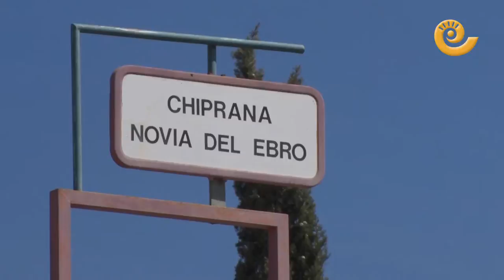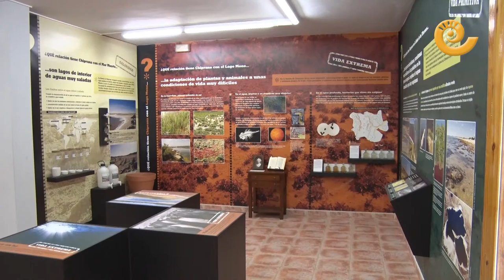CHIPRANA - Sede de los premios bajoragoneses 2018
Uno de los municipios más bellos del Bajo Aragón Caspe, emplazado a lo alto de un cerro acompañando al río Ebro.